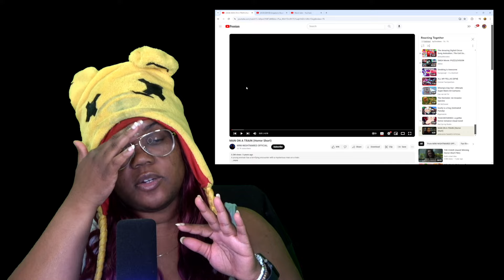MAN ON A TRAIN Horror Short MINI NIGHTMARES OFFICIAL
MAN ON A TRAIN Horror Short MINI NIGHTMARES OFFICIAL | AyChristene -